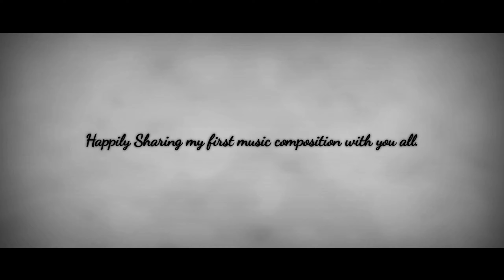Chiro Odhora & Shorolotar Protima (Cover) - Jony | Bangla New Cover Song 2020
Assalamualaikum  this is Jony!
Just a little human & Artist
From childhood music is something very special for me.
 I've started my music journey with the very talented & popular music composer Piran Khan from chittagong back in 2014 & came out with some beautiful songs named "Ekakitto", "Amader Golpo " "Dard" "Icche" "Obadhdho" "Tumi Chaile". I was also a part of his album named " Shopno" in 2015 .

Though its too late to be here with my own channel.But Just Learned music composition & Highly interested to share some of my own work ☺
This is my very first music composition i shared  with you all. I covered two of my most favourite song that i use to sing  a lot  ☺
As this is my first composition i tried my best to bring a good output. Considering my mistakes  I hope you all will like it.

1.
Song Name- Chiro Odhora
Singer -Miftah Zaman
Lyrics - Tushar Hasan

2.
Song Name- Shorolotar Protima
Singer- Khalid
Lyrics - তরুণ
Tune - জুয়েল বাবু

Covered by

Singer- Arif Ur Rahman Jony
Music arrangement - Arif Ur Rahman Jony